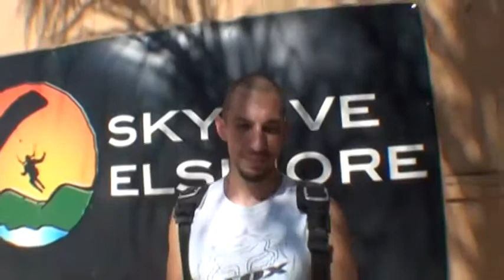Octavio Gonzalez SKYDIVES!!!